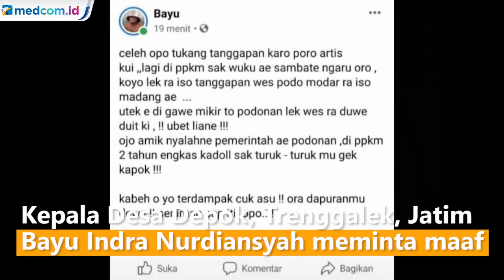Kades di Trenggalek Hujat Seniman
Bayu mengakui unggahan yang isinya mempersoalkan keluhan para seniman atas Pemberlakuan Pembatasan Kegiatan Masyarakat PPKM adalah unggahan asli.

Ia juga menuliskan kalimat makian melalui kata-kata kotor dalam unggahan tersebut. Kalimat-kalimat itu di unggah dalam bahasa jawa. Atas hal itu, puluhan seniman dari berbagai daerah datang ke Trenggalek.

Permintaan maaf tersebut Bayu sampaikan setelah ia bertemu dengan puluhan seniman lintas wilayah yang datang ke trenggalek merespons unggahannya.

Mereka bertemu dan beraudensi di Pendopo Kabupaten Trenggalek. Pertemuan difasilitasi oleh Bupati Trenggalek serta pejabat Pemkab terkait.

Bayu mengatakan unggahan tersebut awalnya ditujukan untuk para seniman yang biasanya bekerja saat ada hajatan di wilayah sekitar tempat tinggalnya. Bayu juga mengaku menulis unggahan tersebut dengan kondisi emosi. Ia juga tak menyangka unggahan itu akan direspon oleh para pekerja seni dari berbagai wilayah.

Salah seorang seniman yang datang adalah Yudho Bakiak, pelawak asal Ngawi yang terkenal dengan panggilan Cak Yudho. Yudho Bakiak mengatakan puluhan seniman yang datang ke Trenggalek  berasal dari berbagai komunitas lintas wilayah.

Para seniman menuntut agar Bayu Indra Nurdiansyah Kepala Desa Depok meminta maaf secara terbuka kepada para seniman seluruh Indonesia.

Berdasarkan informasi, Bayu diprakirakan mengunggah pada minggu 25 Juli sore dan viral sehari kemudian. Para seniman dari komunitas yang datang saat itu merasa sakit hati saat membaca unggahan Bayu.

Sedangkan Bupati Trenggalek, Mochamad Nur Arifin mengaku akan memberikan sanksi kepada Bayu sesuai peraturan yang berlaku maupun teguran keras seperti pemberhentian sementara.